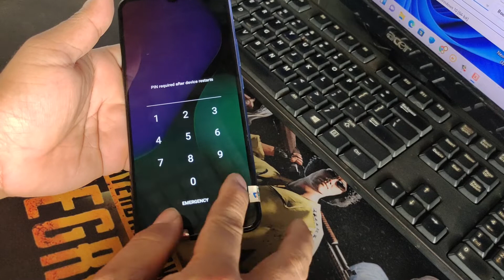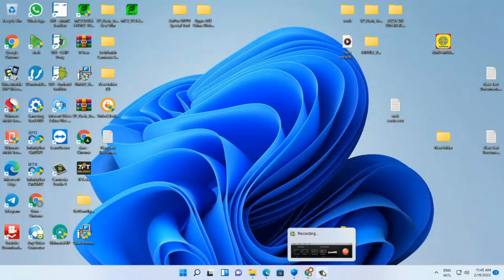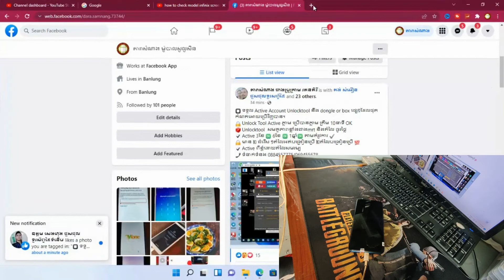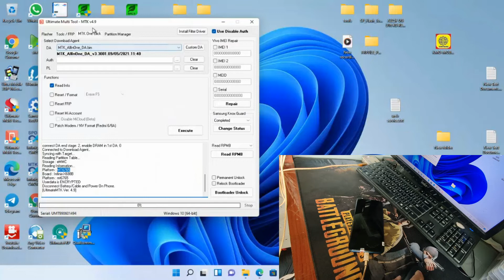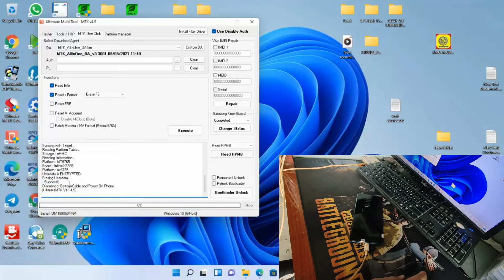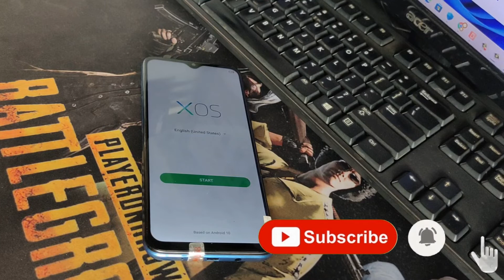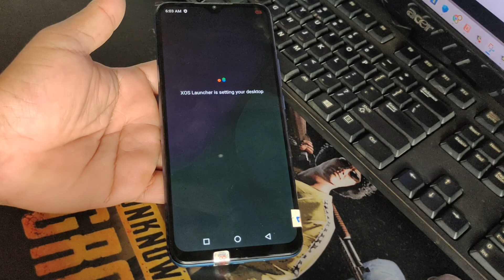infinix hot 10 play/x688b remove passcode one click by umt dongle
In this video, I'm very happy to share you how to remove passcode infinix hot 10 play/x688b one click by umt dongle.